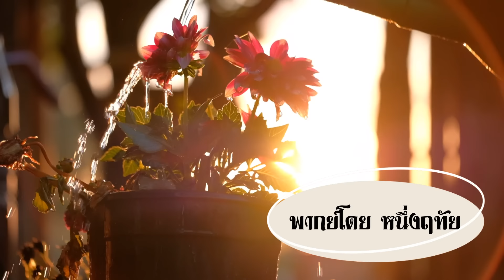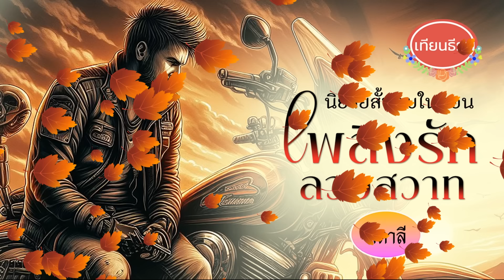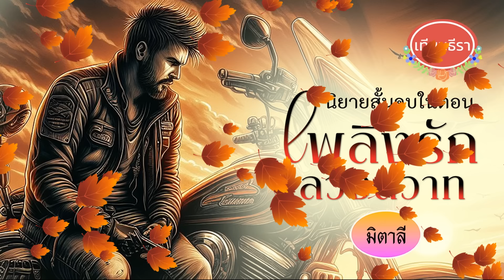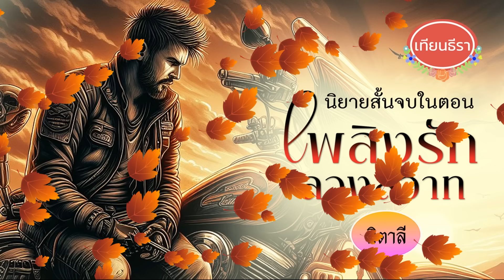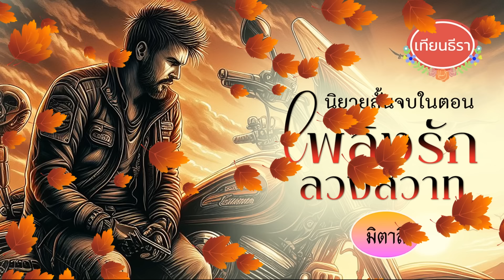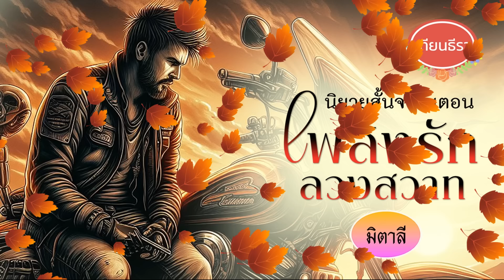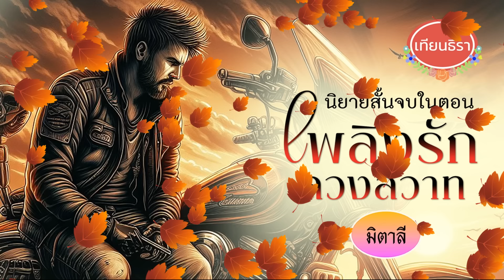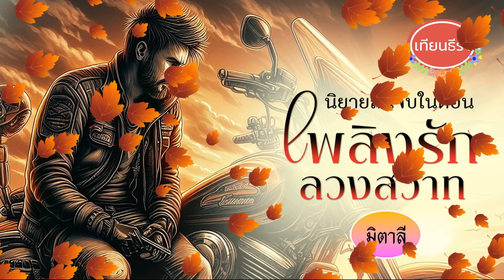นิยายสั้นจบในตอน เพลิงรักลวงสวาท (ฉบับปรับปรุงเนื้อหา) จบบริบูรณ์!!!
+++คำโปรย+++
เพราะเกิดเหตุร้ายขึ้นกับบิดาของเข็มจิรา ชินวัฒน์จึงต้องรับบทคนขับรถจำเป็นเพื่อปกป้องเธอโดยปกปิดสถานะที่แท้จริงของตัวเองเอาไว้ ทำให้เข็มจิราเข้าใจว่าเขาเป็นเพียงคนขับรถธรรมดามาโดยตลอด แต่เมื่อวันหนึ่งเธอได้รู้ความจริงว่าเขาเป็นถึงผู้บริหารระดับสูงของโรงแรมชื่อดังแห่งหนึ่ง ความไว้วางใจที่มีทั้งหมดจึงแปรเปลี่ยนเป็นความโกรธและผิดหวัง ชินวัฒน์จะจัดการปัญหานี้อย่างไรในเมื่อตอนนี้เขาตกเป็นทาสหัวใจของเธอไปแล้ว

ลิงค์ดาวน์โหลดแบบหนังสือเสียง

ลิงค์ดาวน์โหลดแบบEbooks